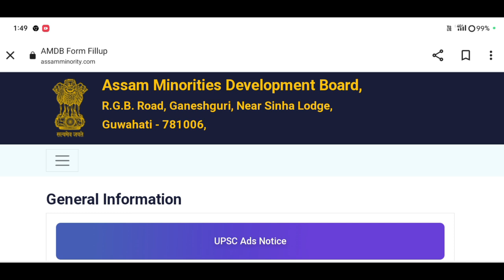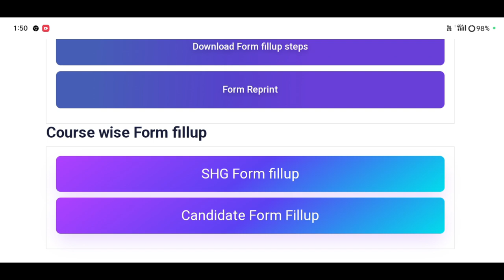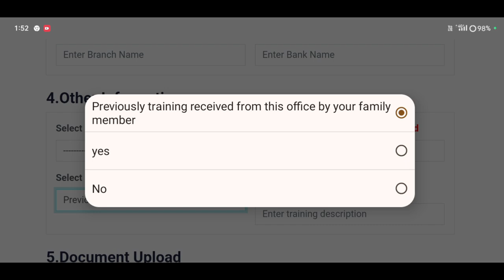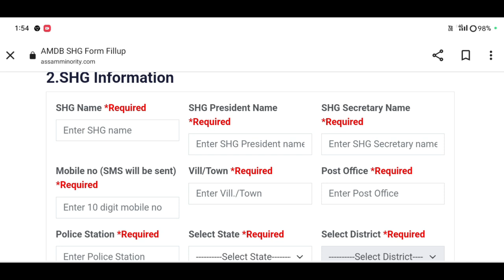Free Fashion designer machine Online Apply_How to online apply govt Fashion machine_Fashion machine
Keyboard.
fashion design,
how to use a sewing machine,
fashion designer,
fashion design (industry),
machine embroidery design,
how to use singer sewing machine 8280,
do's & don'ts for fashion design,
how to thread a machine,
how to thread a sewing machine,
how to use the sewn style machine,
how to operate mini sewing machine,
how to use mini sewing machine,
singer sewing machine,
how to operate the mini sewing machine,
how to use the cool make sewing machine
best embroidery machine 2024,
how to apply free silai machine,
free fashion designer mechine assam,
how to apply free sewing machine,
how to online apply free silay mechine,
best embroidery machine for beginners,
how to apply free assam govt paper plate mechine,
fashion designer,
sewing machine,
brother embroidery machine,best sewing machine,
best sewing and embroidery machine 2024,
best sewing machine 2024,
online apply process 2024,
online apply govt sewing machine

                    মই আপোনালোকক অসম চৰকাৰৰ নতুন আঁচনি ফেশ্বন ডিজাইনাৰ মেচিন (fashion designer machine) কেনেকৈ আৱেদন কৰিব তাৰ বিষয়ে কৈছোঁ l

Amon Das